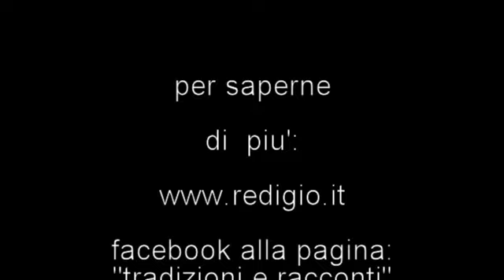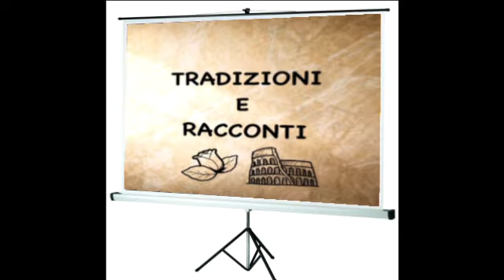th#236 racconti vari